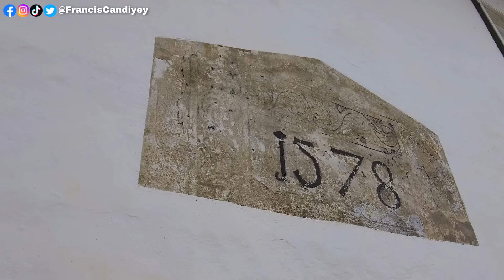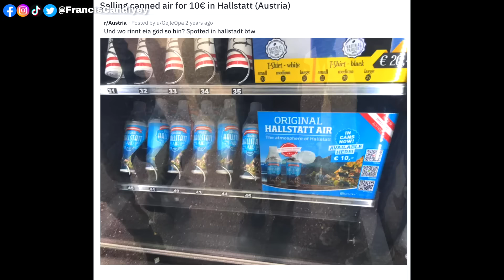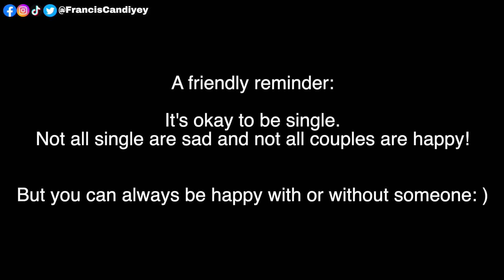DISCOVERING THE MOST BEAUTIFUL VILLAGE IN AUSTRIA 🇦🇹 BUT THEY SELL AIR HERE FOR 10 EUROS!